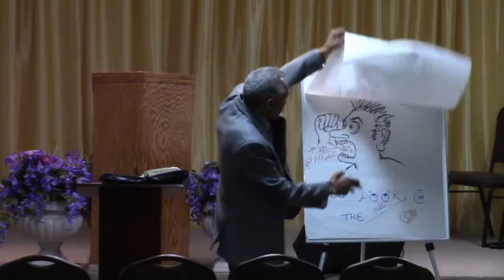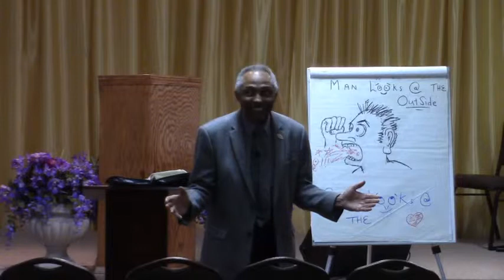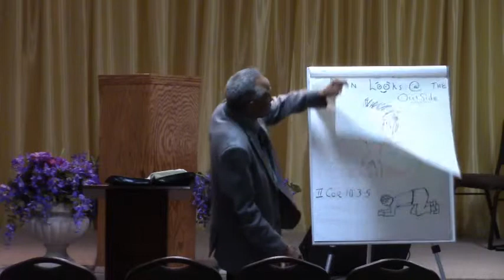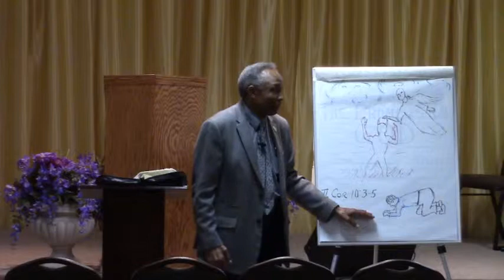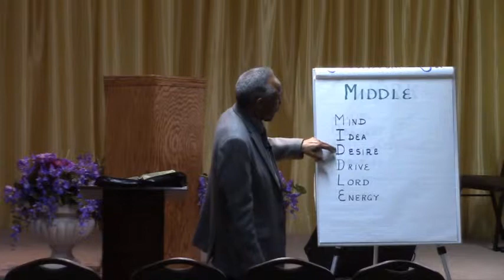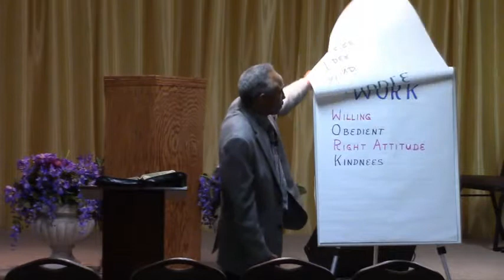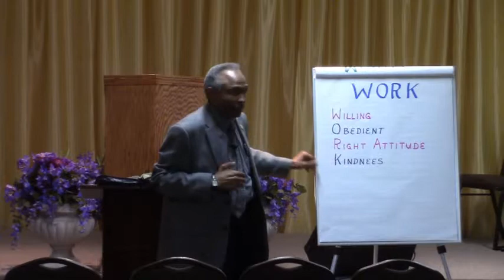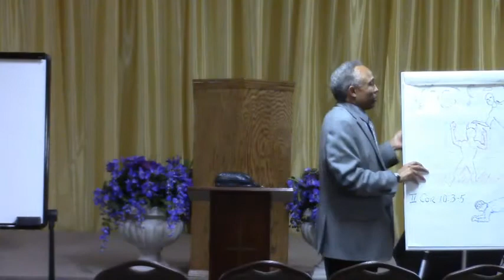Bible Study 5/20/2015